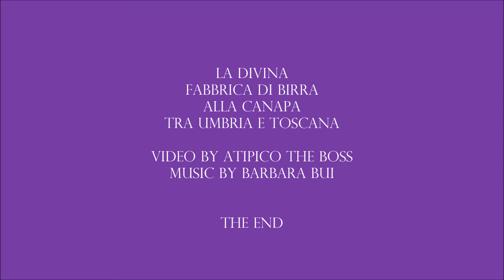LA DIVINA FABBRICA DI BIRRA ALLA CANAPA TRA UMBRIA E TOSCANA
OGNI MOMENTO È BUONO
PER IMMERGERSI NELLA FRESCHEZZA
 di una Birra alla Canapa Bionda

oppure una STONE Rossa Doppio Malto
al Bergamotto & Canapa

oppure una Lugano Rossa Strong
DA BERE fresca seduti con il panorama del Lago davanti

e cosa dire di una schiumosa CODICE ZERO
la Divina per eccellenza da bere
al tramonto a Porto Cervo